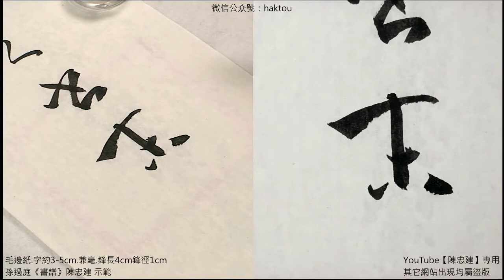書譜254之書末年多妙當緣思慮【陳忠建書法學堂】